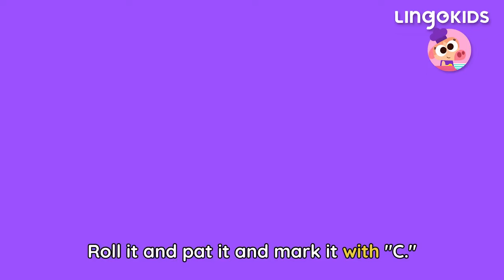LUNCH TIME! 🍝 😋 Lingokids Food Songs for Kids + Vocabulary + Cartoons